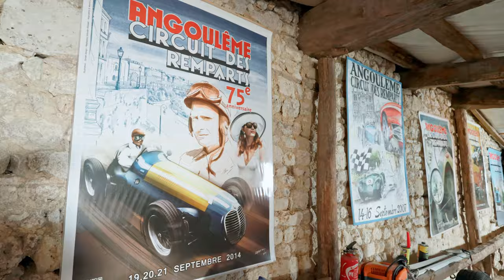Réseau BONAPARTE Immobilier - Domaine à vendre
Vidéo réalisé pour la vente d'un domaine près d'Angoulême en Charente Maritime.